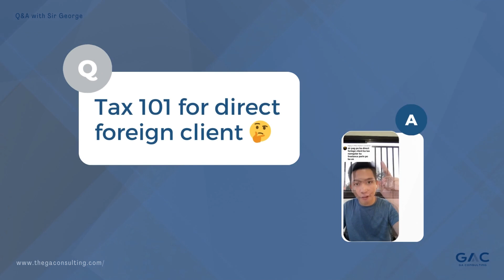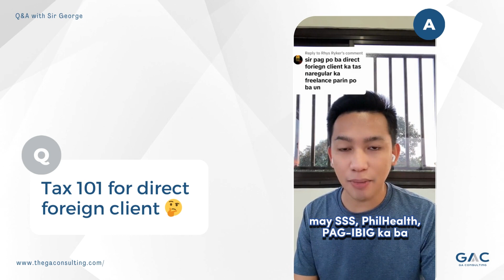Freelancer to Employee: Navigating Tax Changes | Tax 101 Explained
🤔 Transitioning from freelancer to regular employee - does it still qualify as freelancing? 💼💰

"Tax implications of switching from freelancer to employee"
"Is it still freelancing if I become a regular employee?"
"Transitioning from freelancer to employee tax considerations"
"Tax changes when going from freelancer to employee"
"Freelancer or employee: Which has better tax benefits?"
"Employment taxes for former freelancers"
"Freelancer to regular employee tax guide"
"Taxation for independent contractors vs employees"
"Navigating taxes when transitioning from self-employed to employed"
"Freelancing vs employment: What's the tax impact?